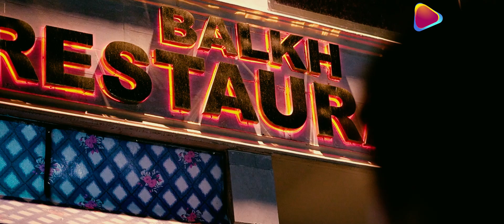Kabuli Pulao vs Biryani: Which Rice Dish Reigns Supreme? | Food Junction | Epi #2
Kabuli Pulao vs Biryani: Which Rice Dish Reigns Supreme?